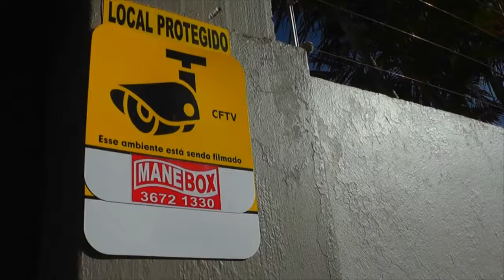CRESCE O NÚMERO DE DOADORES DE ÓRGÃOS, MAS META NÃO É ATINGIDA.